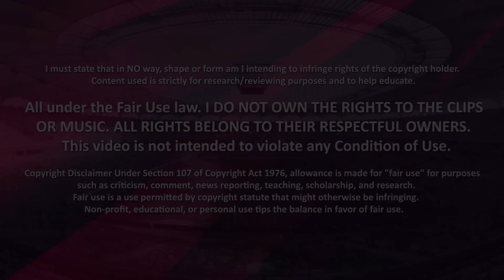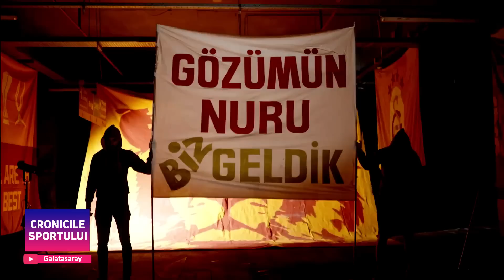TRANSFERURI #25 | Cordea spre Arabia | Omrani la FCSB | D.Costa revine în Anglia